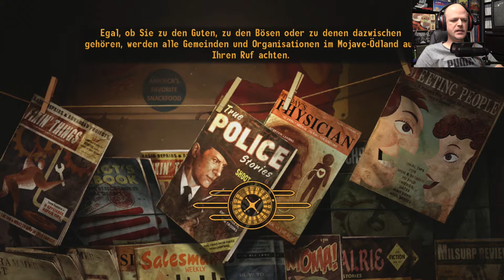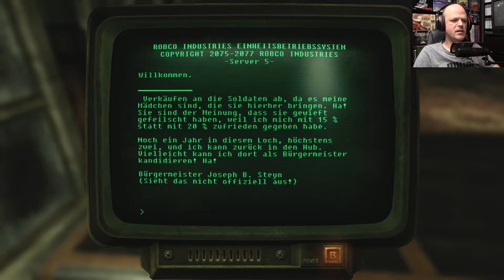FNV 360 #05 - Rathaus von Nipton (plus Unfall) "SMM"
Viel Spass!